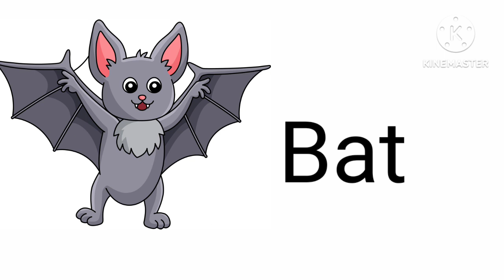Birds Name in English learn for kids/ Birds Name